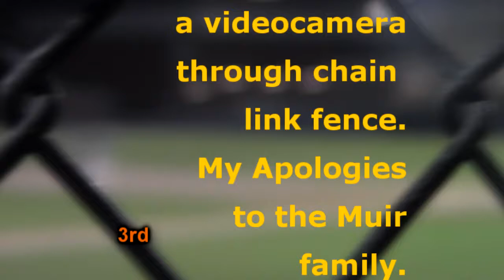OA vs Duxbury MIAA D2 South SemiFinals 6 13 18